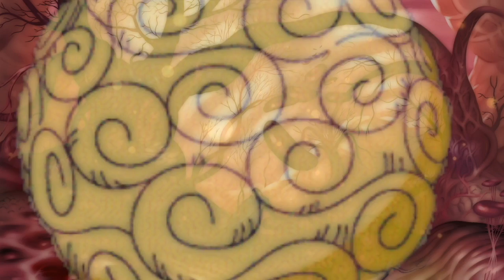One Piece - Where Do Devil Fruits Come From?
Is this how to make a Devil Fruit?

One Piece is such a fascinating story and almost every new chapter we are drawn more into the story.
Yet there are so many question that we yet to know the answer to and one of them is How do the Devil Fruit’s exists?

I look all the possibilities and will start will my first point, and that is every time devil fruit user dies, a new fruit will respawns at a nearby location
We were so fascinated by the fruit reappearing, we then believe that the user dies and then it returns as a fruit.
Well let me let you look at it a different way, what if the Devil fruit reappeared not because the user died, but he was “sacrificed” for the Devil fruit to reappear,

Did that make sense, okay, what I am saying is that Devil Fruit are created by Human Sacrifice!!

FlyingPandaTV

One Piece belongs to Eiichiro Oda.

I do not claim to own any of the content within this video.